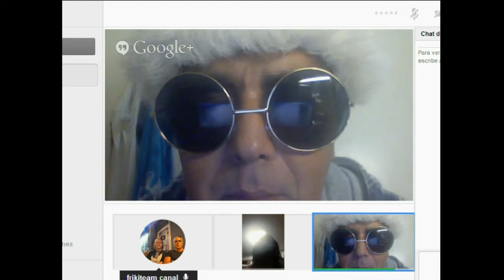ESTILO FRIKITEAM Y ARIZONA WILDER CON CENSURA